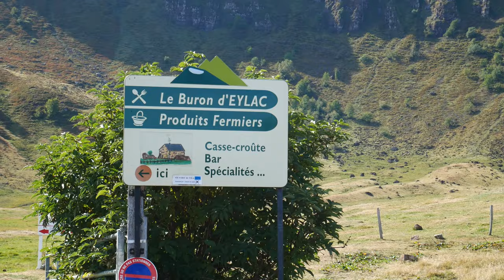|| Le PUY MARY || Rando Bivouac à la montagne.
Et la VIDÉO du Dimanche!

Une petite aventure qui s'est déroulée en Septembre et qui nous a permis de faire la rencontre de Benjamin (merci à lui pour la prise de vue en drone).

|| CRÉDITS MUSIQUES ||
(Merci à ces artistes pour le partage)